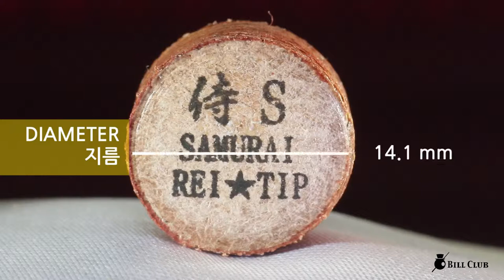레이 사무라이 화이트 S 당구 팁 REI SAMURAI WHITE billiards cue tips S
레이 사무라이 화이트  S  당구 팁
REI SAMURAI WHITE  S  Billiard cue tip